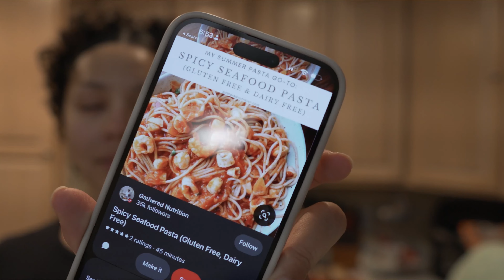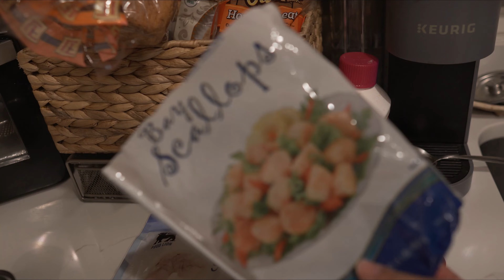WEEKLY VLOG | 39 weeks pregnant + bible study + cooking + life chat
Still pregnant!! lol! Thank you for joining me this week ❤️ see y’all back soon